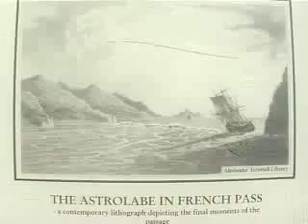French Pass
French Pass, Marlborough Sounds,  Jude and Roger Sonneland, Ngaio Bay